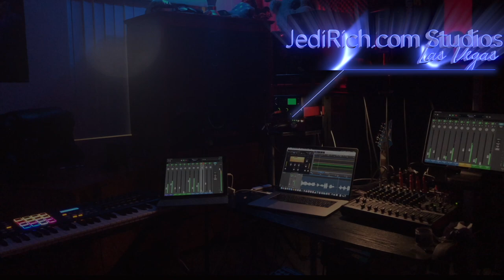"Folks Like Me" Gretchen Wilson Cover - Redneck Woman from the JediJoyRichShow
This is for all the bartenders, cocktail servers, food & beverage workers, front desk clerks, valet, concierge & even the back office accounting department in Las Vegas: Hell yeah!

With all the racial tensions today, Jedi Joy wanted to lighten the mood with a song written by Gretchen Wilson. We adapted the song for all the bartenders, cocktail servers, hosts, valets front desk clerks, line cooks, dishwashers, maids, iron workers & everyone in between.